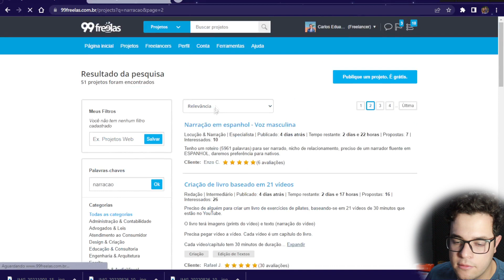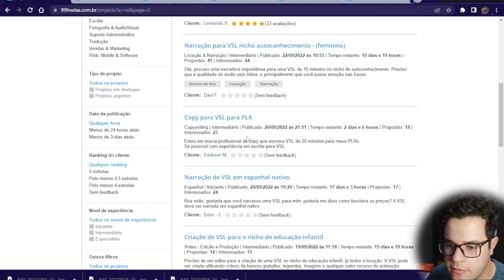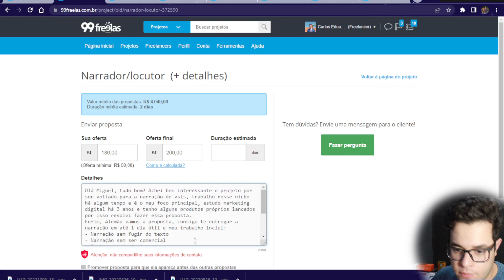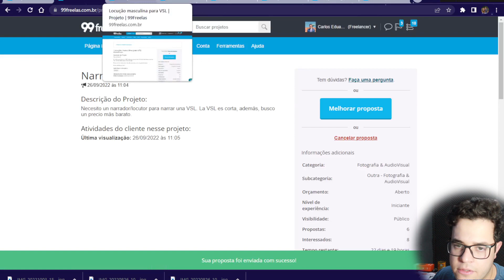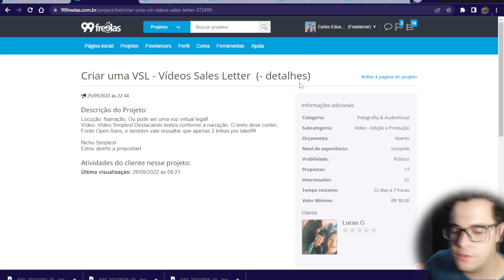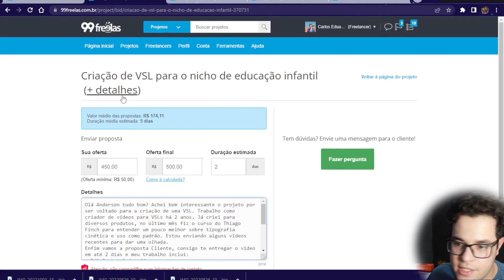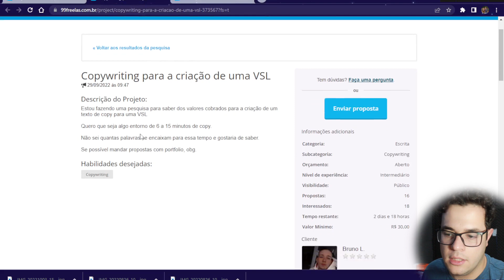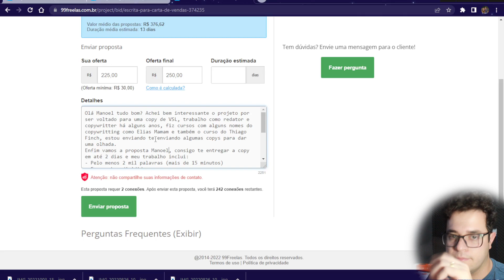DO ZER0 AO PRIMEIRO PROJETO #03 - A melhor estratégia pra começar!